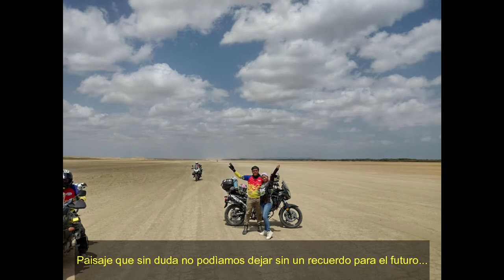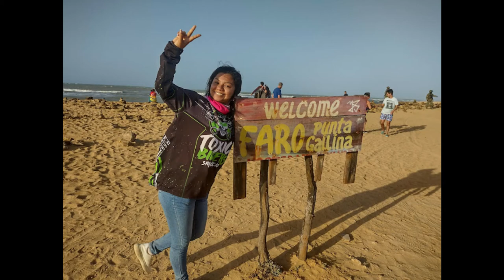Punta Gallinas Guajira Colombia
Emprendemos una aventura hacia el punto mas al norte de la placa continental de Sudamérica